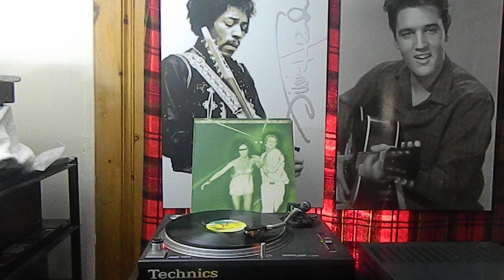Robert Palmer Sneakin' Sally ThroughThe Alley/Island Records A1 Sailing ShoesA2 ISM 9294 Canada1974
Robert Palmer – Sneakin' Sally Through The Alley
Robert Palmer - Sneakin' Sally Through The Alley album cover
Label: Island Records – ISM 9294
Format:
Vinyl, LP, Album, Reissue, Stereo
Country: Canada
Released: 1974
Genre: Rock, Funk / Soul
Style: Rhythm & Blues, Pop Rock, Funk
A1  Sailing Shoes
Written-By – Lowell George
2:44
A2  Hey Julia 2:24
A3  Sneakin' Sally Thru The Alley
Written-By – A. Toussaint*
4:21
A4  Get Outside 4:32
A5  Blackmail
Written-By – L. George*, R. Palmer*
2:32
B1  How Much Fun 3:02
B2  From A Whisper To A Scream
Written-By – A. Toussaint*
3:32
B3  Through It All There's You 12:17